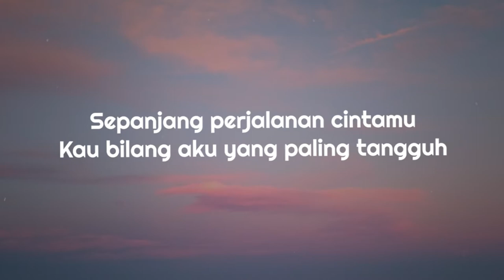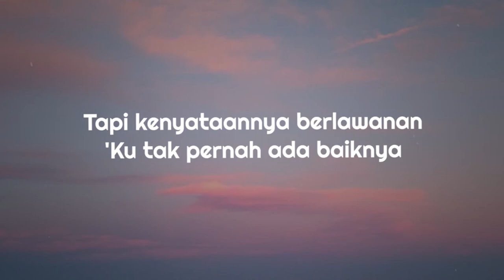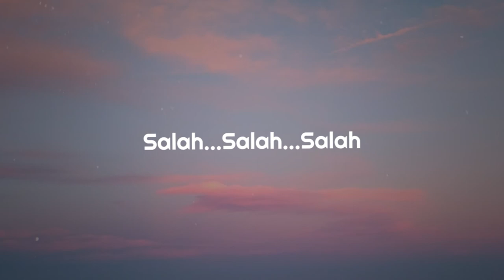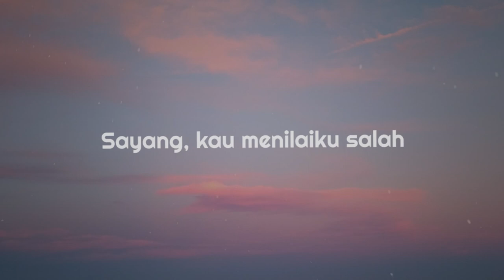SALAH - LOBOW (LYRIC) | (COVER - CHINTYA GABRIELLA)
📌 Support :
Photo by Guillaume Galtier on Unsplash